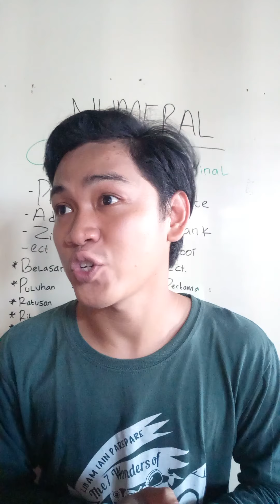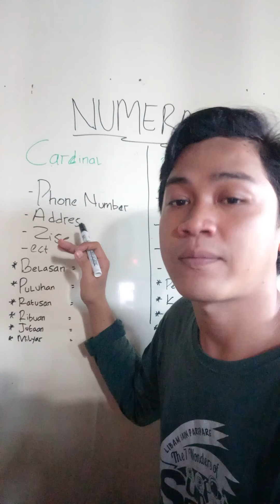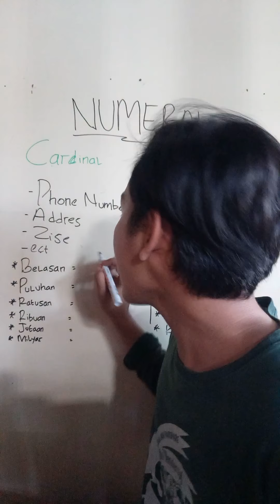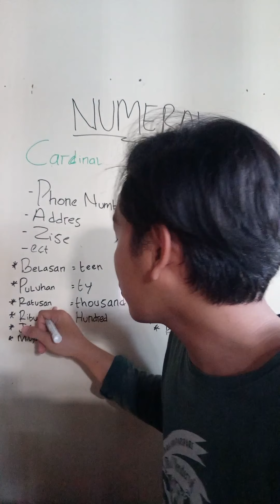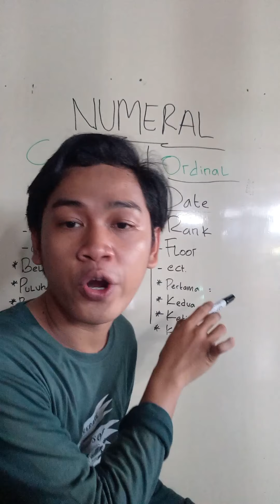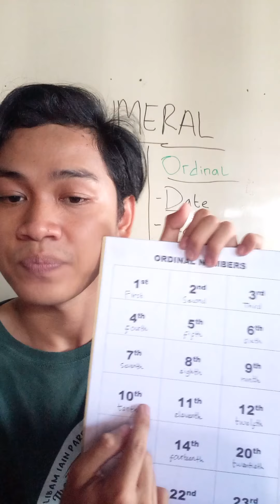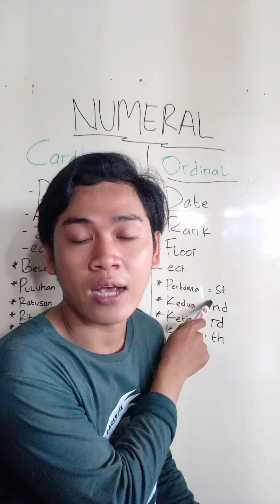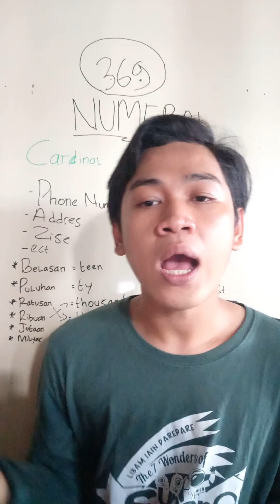NUMERAL (Cardinal & Ordinal Number)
Final Test
Microreaching